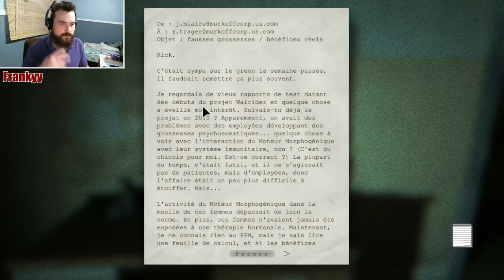Outlast : Whistleblower / Partie 4 / Cours extérieur et tour radio !! + Chris Walker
on sort de l'asile,, on traverse plusieurs chemin stressant dans le but de trouver la tour radio,, ensuite la suite est à voir ;)